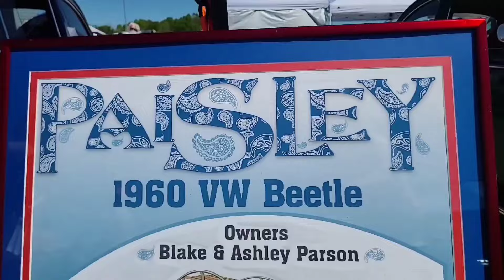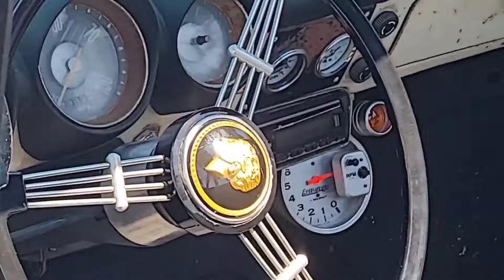Bugapalooza 2024 In Chattanooga Tennessee. Volkswagen ❤️